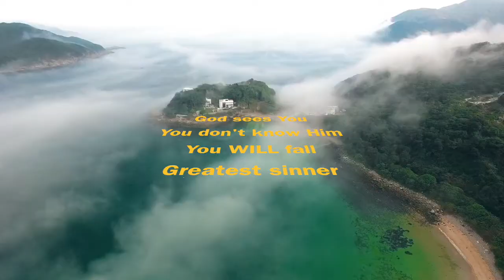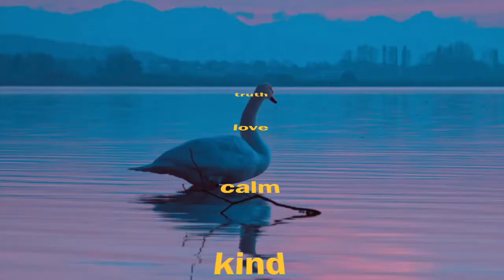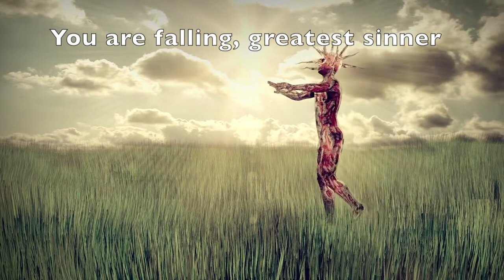GOD TO DONALD TRUMP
This video is about GOD TO DONALD TRUMP